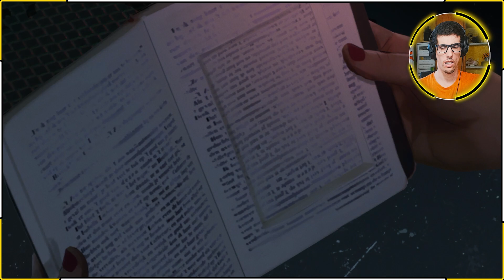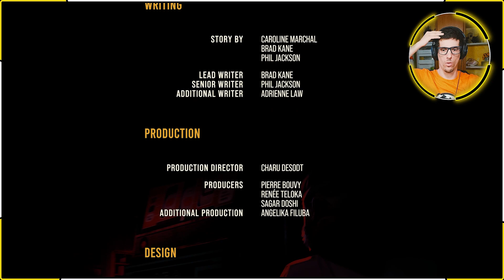LIBRO 1:COLLISIONE - PICCOLI SECONDI - ! 🟡As Dusk Falls🟡 [_Gameplay ITA_] 03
Le vicende di As Dusk Falls e dei suoi '' protagonisti'' principali, JAY HOLT,  VINCE WALKER e ZOE WALKER si stanno intrecciando sempre di più 👀.
Siamo ancora nel motel e scopriremo un po' il passato di JAY questa volta e il rapporto con suo padre e i suoi fratelli e il perché della rapina, per poi tornare di nuovo al motel dove accadranno cose pazzesche 😍🤩